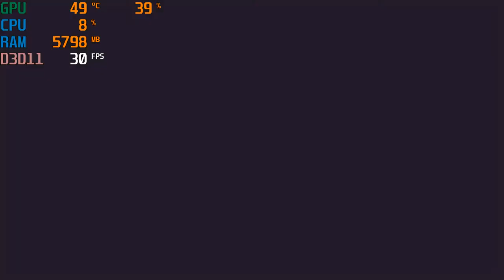Dragon Ball Z Kakarot - GTX 1650 Super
Full Specs: Ryzen 3 3200G
                    GTX 1650 Super
                    8GB DDR4 Ram